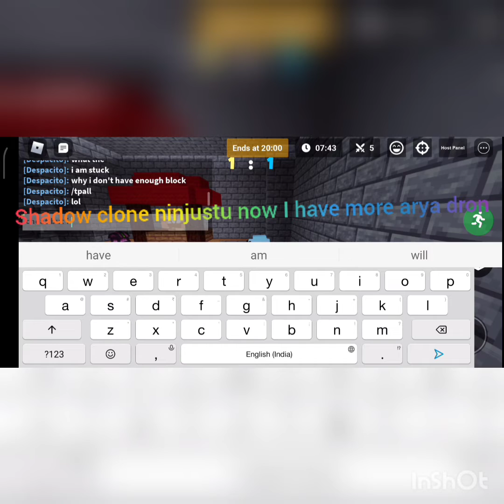so they added new Capture the flag mode (roblox) we 1v1 it!!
roblox bedwars or minecraft bedwars?